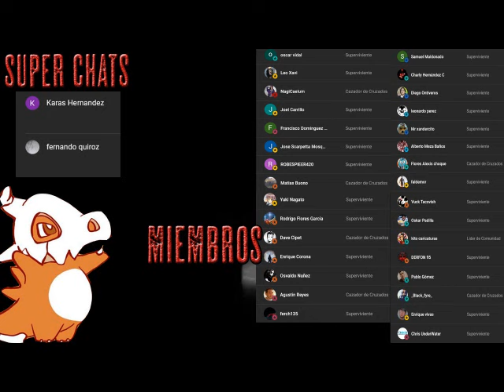El Alzamiento - AudioLibro Dramatizado Parte Final